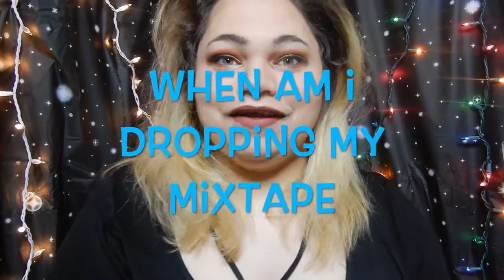I AM DYING MY HAIR !?!?!?!?!?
HEYYYYYYYYYY GUYYYYYYYYS
so i hoped you liked this video of me doing a simple q&a and said what yall are prepaired for next week's video hehehehe

REMEMBER AS ALWAYS STAY STRONG DON’T HATE AND JUST LOVE